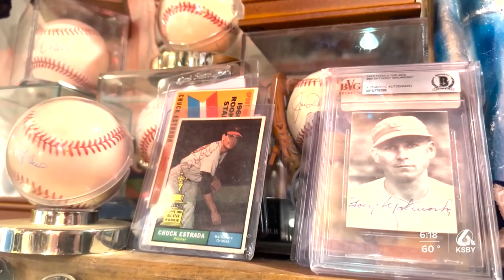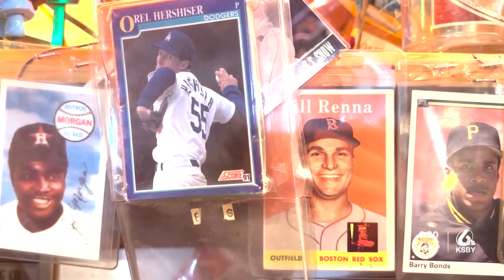Local gallery highlights history of former Orioles pitcher